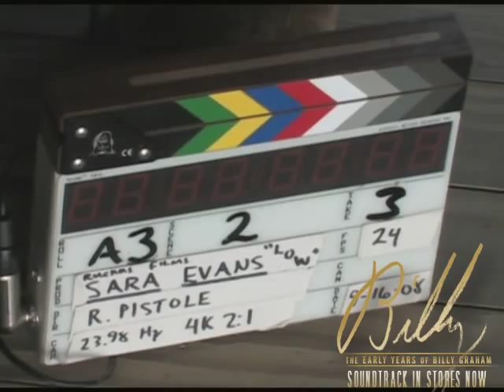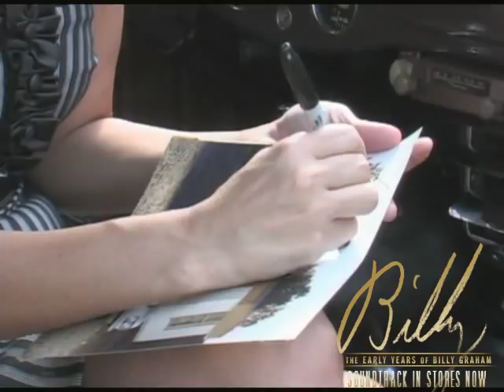Sara Evans - Low - Behind The Scenes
The "Low" video shoot.  Sara's new single available now from the Billy The Early Years Soundtrack.